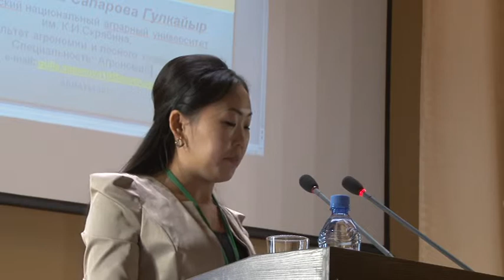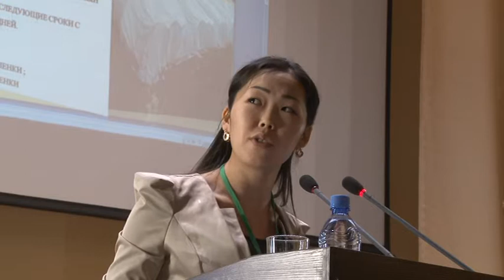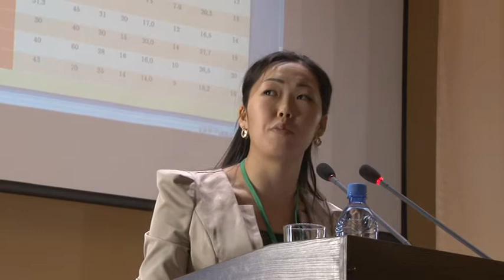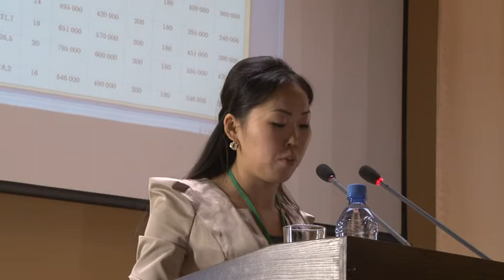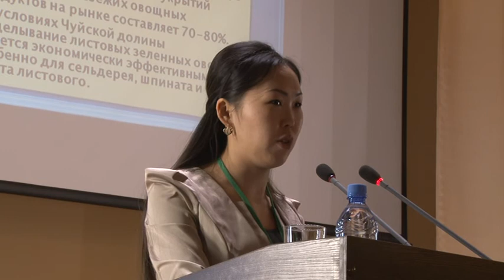Сапарова Гулькайыр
Особенности возделывания зеленных культур для получения раннего урожая в условиях в Чуйской долины. Сапарова Гулькайыр., студент  4 курса  Кыргызского национального аграрного университета им.К.И.Скрябина, руководитель -  к.с.х.н., и.о. профессора Эргешова К. Э.